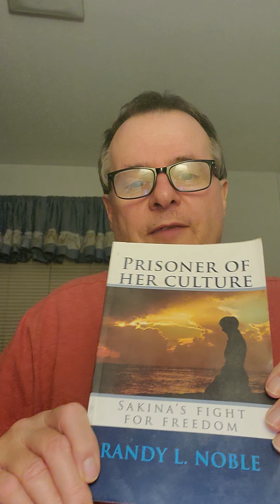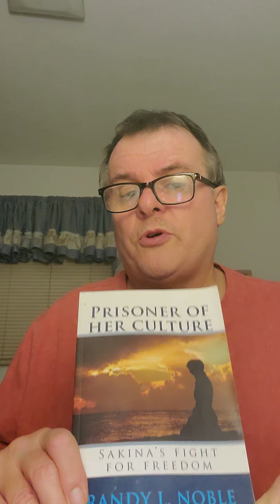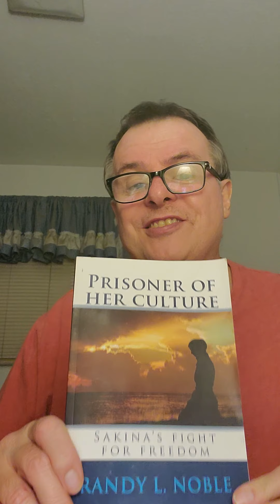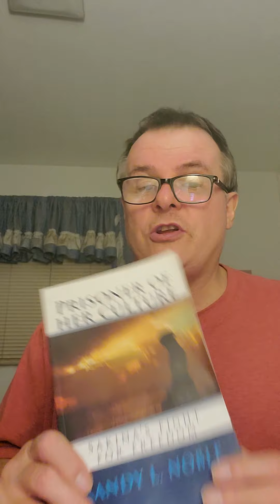"Prisoner of her culture."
a short synopsis of my book dedicated to the oppressed women of Pakistan.